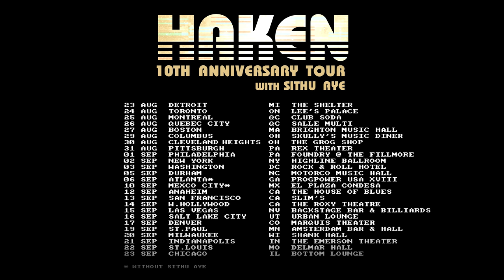Haken - The Architect (Snippet) Live - Haken X Tour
Here is a multi-cam snippet taken from our 10th anniversary tour in North America.

Footage is from Columbus, Cleveland, Pittsburgh and Philadelphia.
Audio is taken live from the performance in Columbus.

Video and mix: Simen Sandnes / Terrabitt Productions.